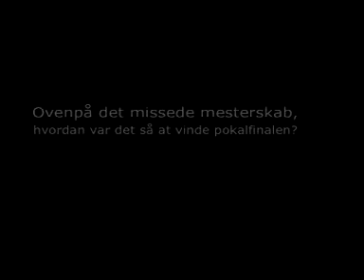Thorninger om topholdet i 96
Thomas Thorninger kigger tilbage på AGF-truppen, som i 1996 vandt pokalturneringen og 2. pladsen i ligaen.